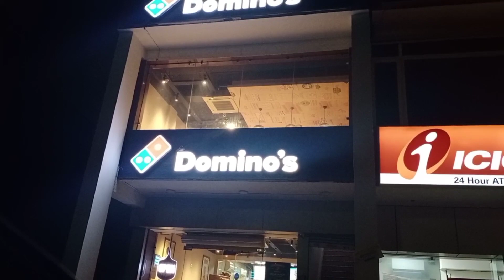Indianhousewife Sunday Evening Routine / Thand me kaise manage karti hu apne Duties 😍 ko/ Indian